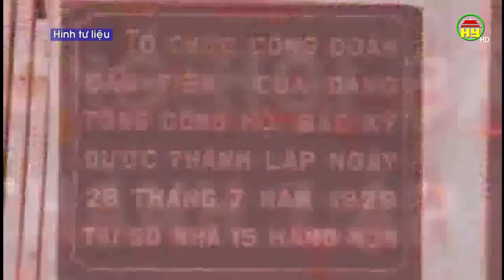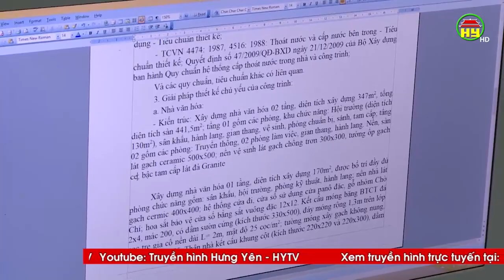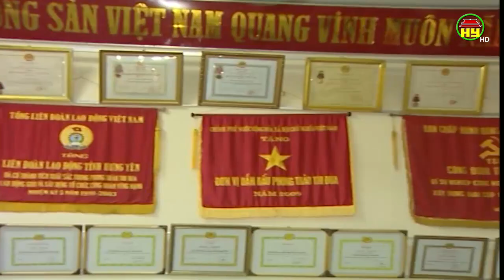Công đoàn Hưng Yên với phong trào công nhân viên chức lao động.